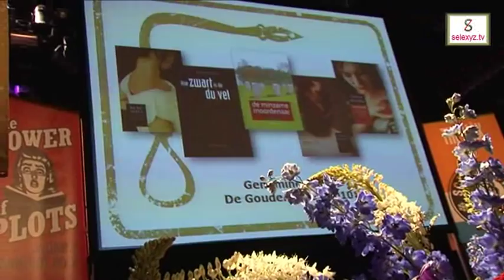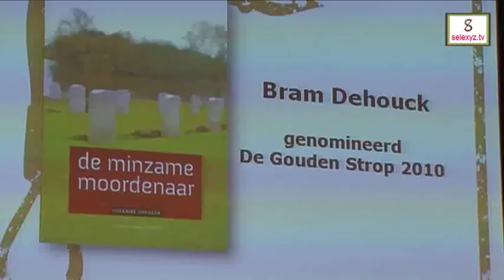Bram Dehouck wint Gouden Strop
Amsterdam - Op Power of the Plots, de opening van de maand van het spannende boek in de Melkweg in Amsterdam, werd de Gouden Strop uitgereikt. De Gouden Strop is de prijs voor de beste Nederlandstalige thriller. Juryvoorzitter Koos Postema reikte dinsdag de prijs van 10.000 euro uit in de Melkweg in Amsterdam aan de Vlaming Bram Dehouck voor 'de minzame moordenaar'. Nog geen half uur daarvoor won hij ook de Schaduwprijs, de prijs voor het beste Nederlandstalig thrillerdebuut

De hele maand juni staat nog in het teken van spannende boeken met als thema Scandinavische thrillers.